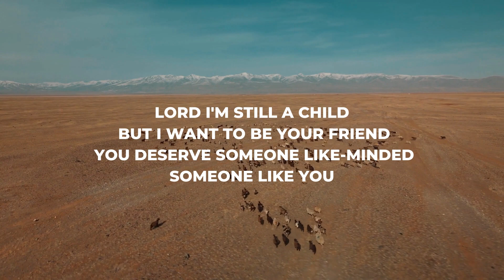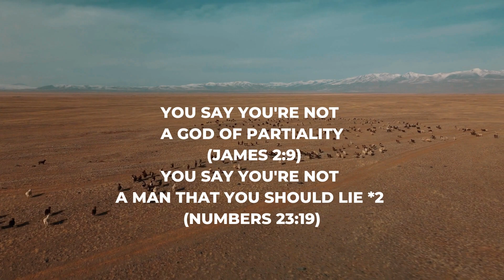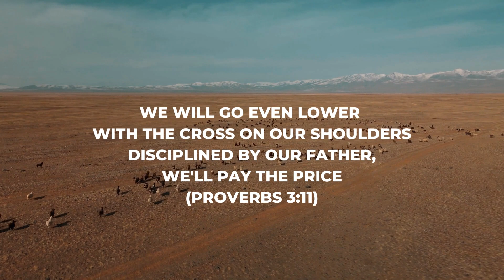Friend of God 🎵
As I was driving and talking to the Lord, he put these lyrics into my heart and led me to write this song.
I pray it blesses you 🙏